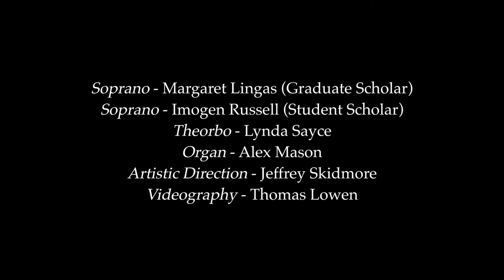Lalande, Te gloriosus (from Te Deum)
EX CATHEDRA Scholars & Student Scholars 2019-20
Margaret Lingas, Imogen Russell - soprano
Lynda Sayce - theorbo
Alexander Mason - organ
Jeffrey Skidmore - artistic direction
Thomas Lowen - videography

Our 2019-20 cohort of Scholars and Student Scholars have been working with Jeffrey Skidmore to explore performance practice approaches to the music of the French Baroque. This excerpt from Michel-Richard de Lalande's Te Deum is an example of the work they have been doing.